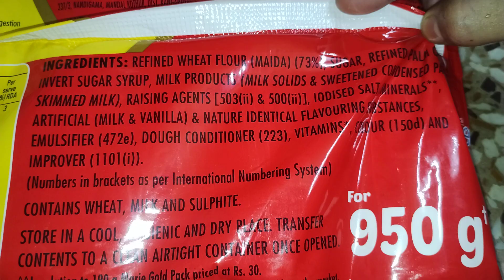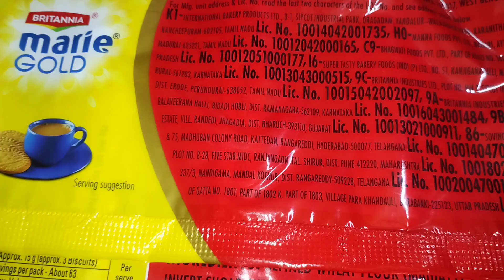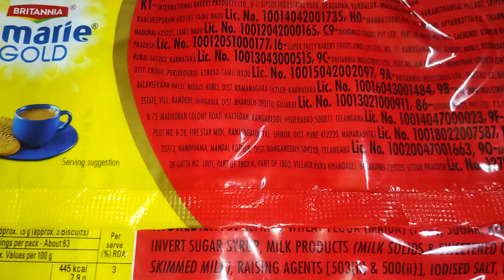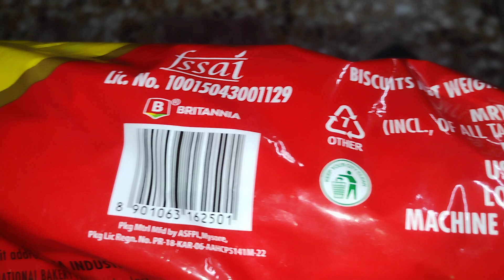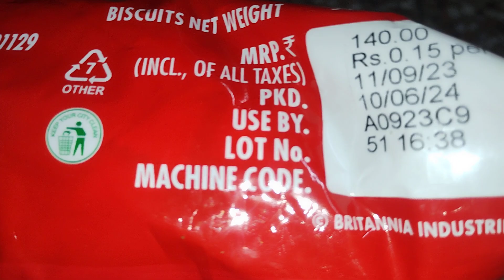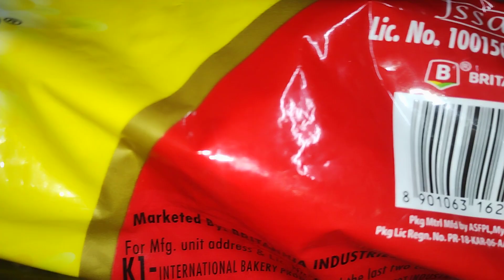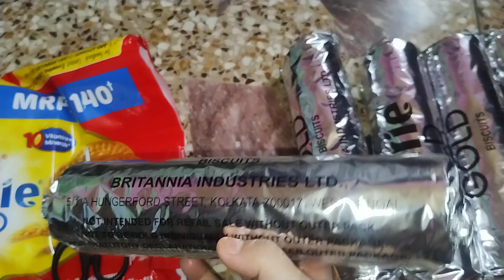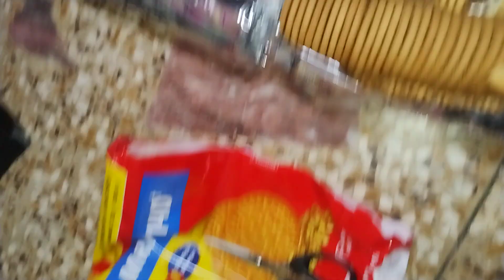BRITANNIA Marie Gold Biscuit 950 gms Review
Reviewing BRITANNIA Marie Gold Biscuit 950 gms